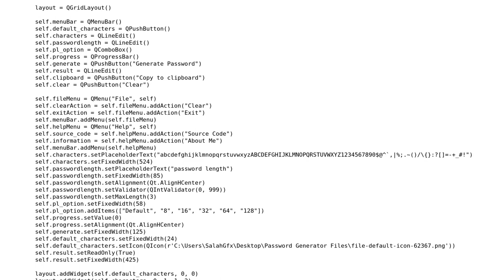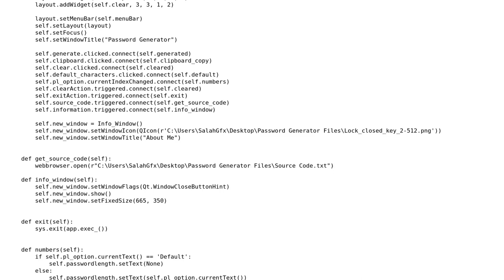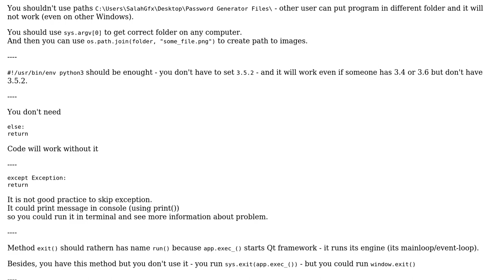Code Review: Password Generator with GUI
With thanks & praise to God, and with thanks to the many people who have made this project possible! | Content (except music & images) licensed under CC BY-SA | Music | Images & others | With thanks to user Salah Eddine user furas and the Stack Exchange Network Trademarks are property of their respective owners. You are responsible for your own actions.